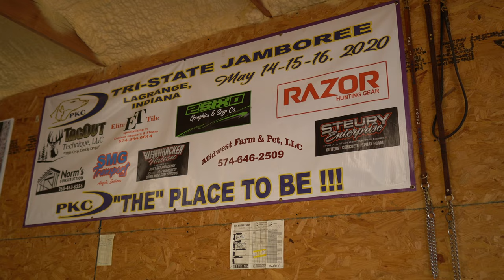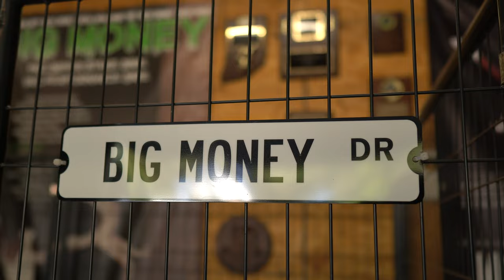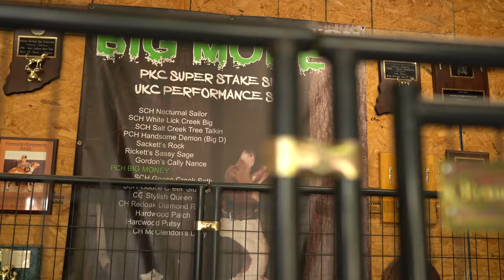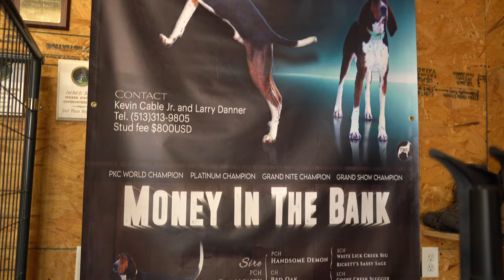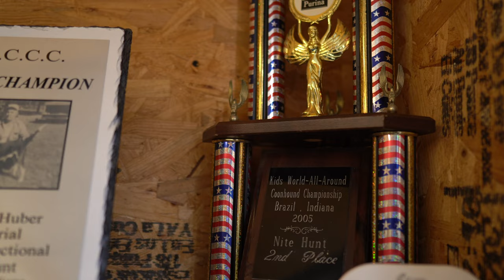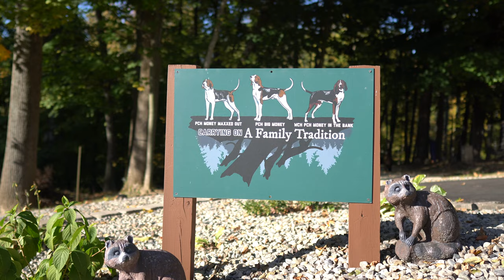Houndsman Spotlight Episode 14 Part 1 World Champion Handler Kevin Cable and Money In The Bank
Hey everybody, hope you are all doing well. Tonights video features World Champion Handler Kevin Cable and dogs that have won hundreds of thousands of dollars. This is just part 1 of this houndsman spotlight episode. We had a great time and I hope you enjoy tonights episode.

For any hunting supplies or taxidermy check out Ring tails and tall tales hunting supply